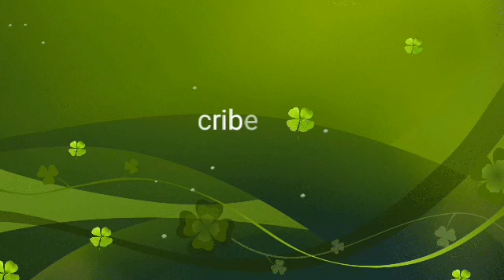Inventors and inventions you don't know